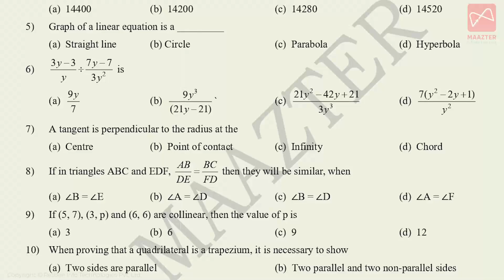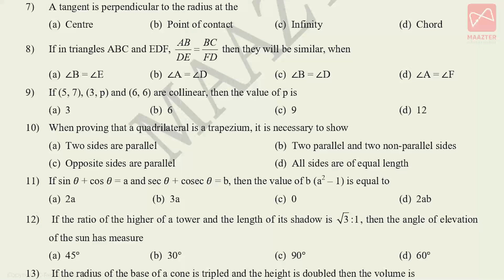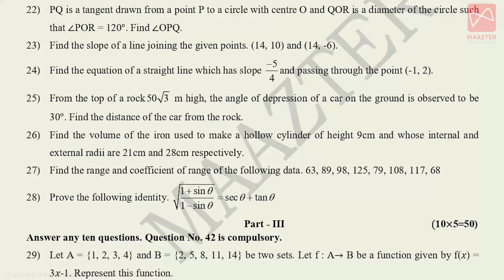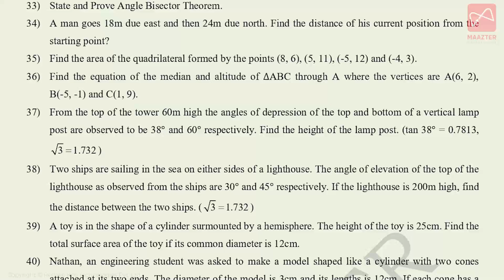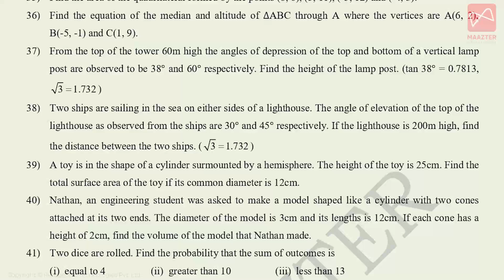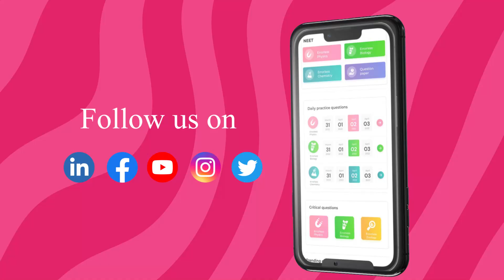10th Std Mathematics |Half-yearly exam Questions Paper 2023 | Original Question Paper Pattern